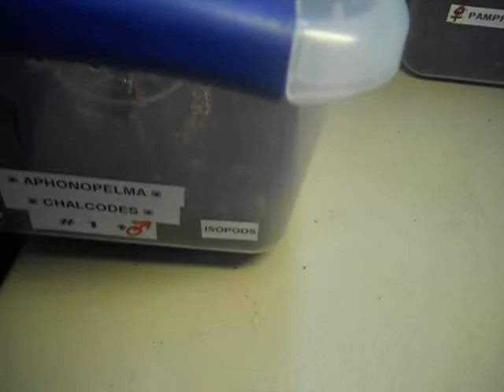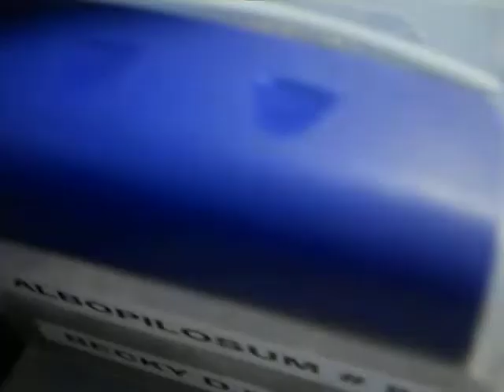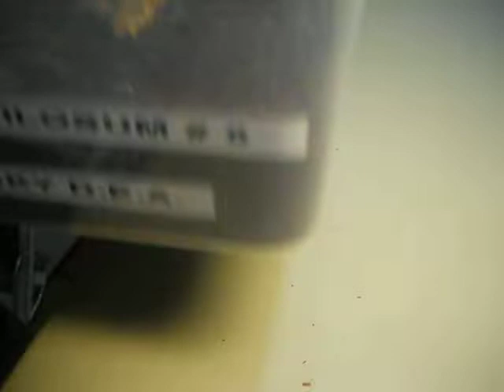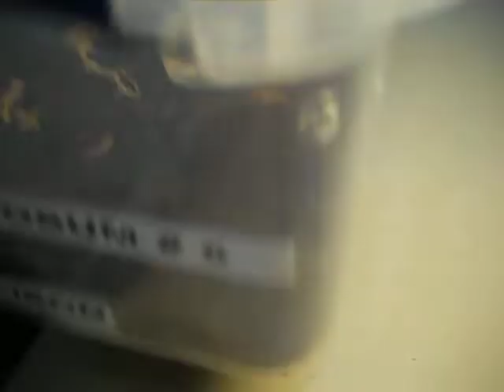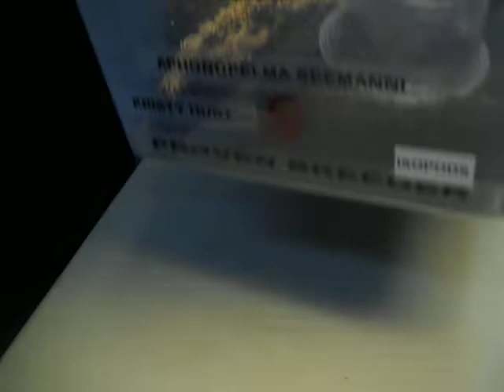Feeding all My TARANTULAS part 4